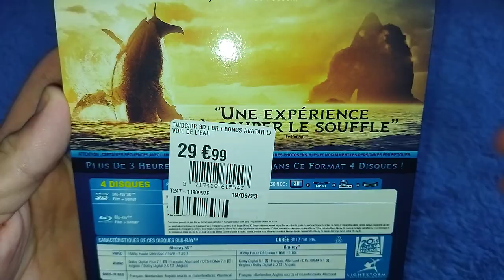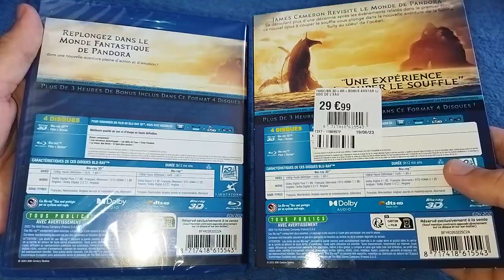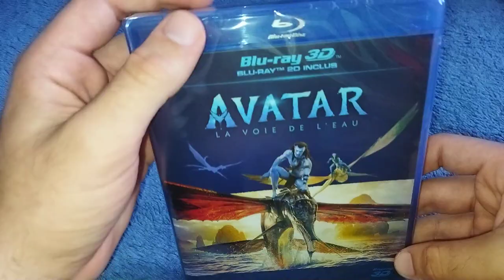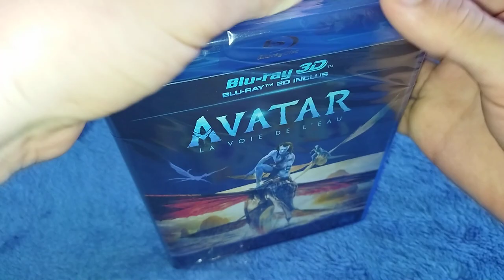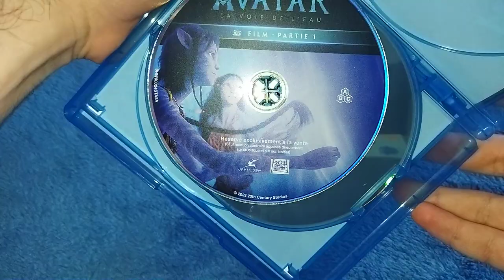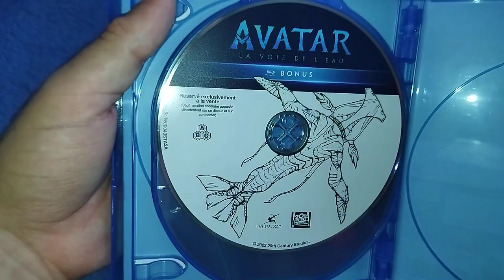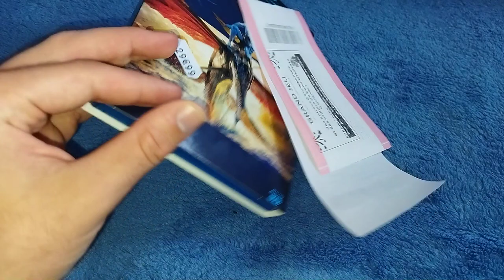Unboxing/Déballage - Avatar(2): La voie de l'eau (Édition Blu-ray 3D +2D +Bonus Limitée en Fourreau)